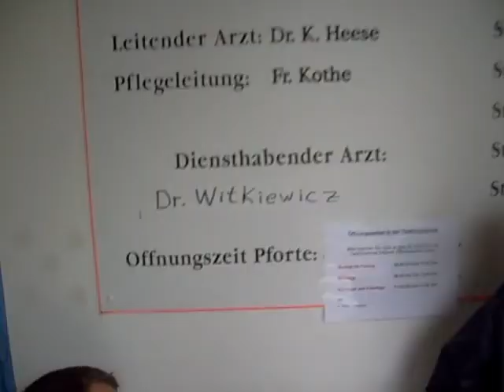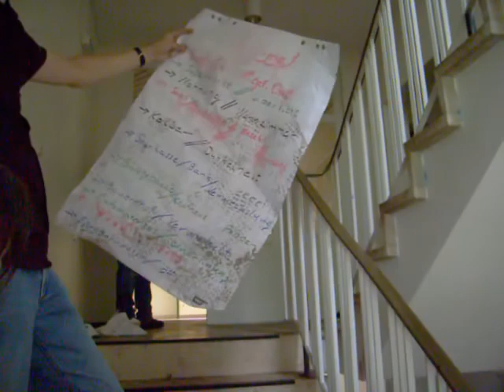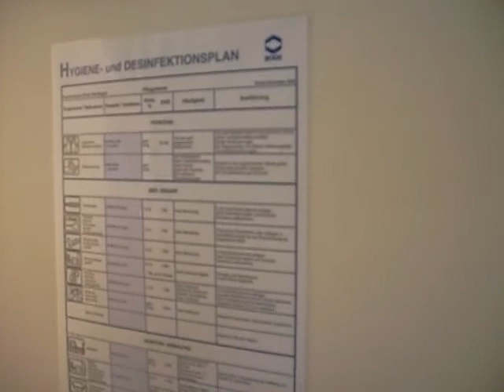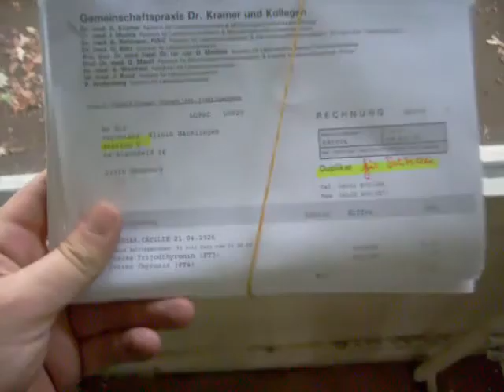Antik - GC1EH7K - Schizophrenie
Ein Witkiewicz Cache wie man ihn liebt, aber vor allem ein tolles Gebäude.